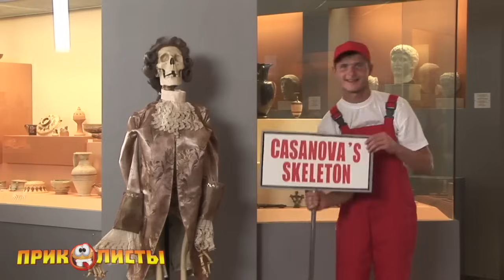Чтобы встал! Ржака Угарный прикол Смеялся до слез Cute Girl Hot Prank Crazy Public Reactions Funny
Смотрите на нашем развлекательном канале бездиалогового юмора «ПРИКОЛИСТЫ» – самые смешные приколы и неожиданные розыгрыши!

Улетные видеоролики подарят вам повод весело провести время! Попасть в ловушку ПРИКОЛИСТОВ очень просто! Сложнее - не свалиться на пол от смеха!